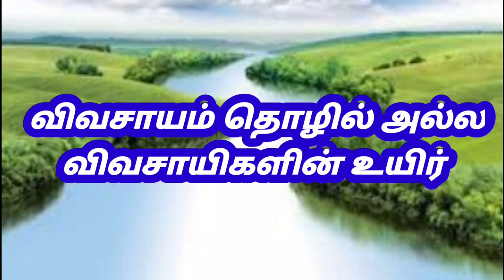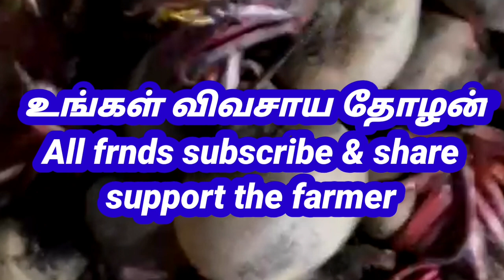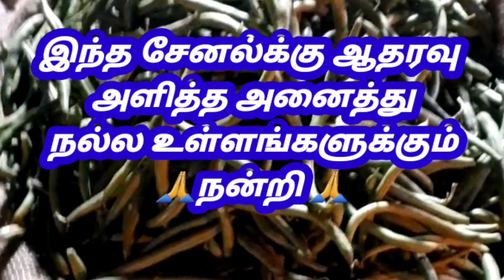5.12 2020 திருப்பூர் மார்க்கெட் அனைத்து காய்கறிகள் விலை நிலவரம் பற்றி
vegetable price list today
vegetable price today in tirupur
today vegetable market price
today vegetable rate
today vegetable rate tamil
today vegetable news
today vegetable market rate
today vegetable price in tirupur
today vegetable market price in tirupur
today vegetable market price india
vegetable price list today in coimpatore
vegetable price list today in tirupur
vegetable price list today tirupur
tirupur vegetable market rate today
vegetable marketing
tirupur market today price
tirupur market today onion price
tirupur today market price
today vegetable market rate today
house  vegetable market price today
tirupur vegetable market price today
tirupur market fruits rate today
tirupur market price list today
tirupur vegetable market today
tirupur vegetables market price list
tirupur vegetable market  tamil
tirupur vegetable rate
perampalur vegetable rate
pattukottai vegetable rate